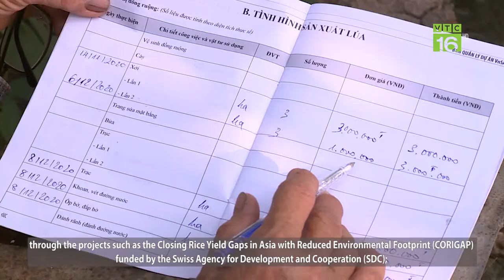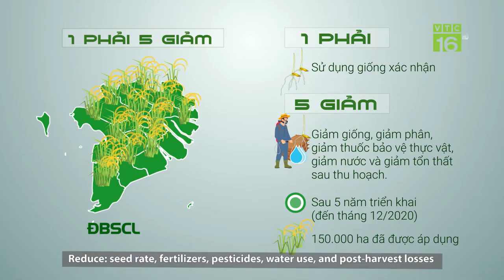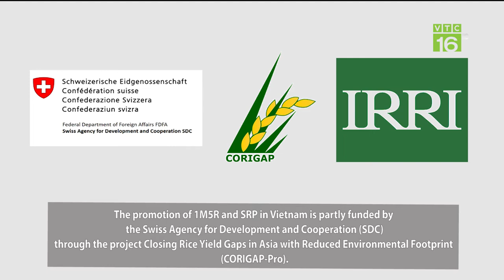IRRI-CORIGAP and Vietnam Towards A Sustainable Rice Sector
All we want are things that work - economically, socially, and environmentally.

Hear from testimonies on the ground the collaborative actions that scientists and national agricultural research and extension systems partners undertake to sustainably and competitively augment Vietnam’s rice sector through the One Must Do, Five Reductions technique.

Learn as Dr. Nguyen Van Hung, CORIGAP and VnSAT scientist, highlights IRRI’s significant contribution in transforming the Mekong River Delta’s rice production practices.